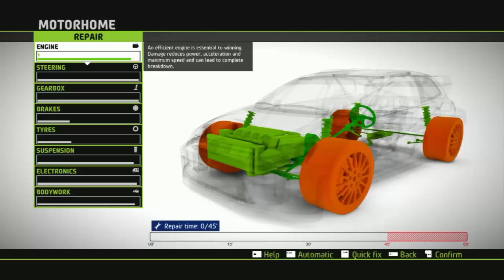WRC 5 - SEGUNDA TEMPORADA - WALES - PC - # 20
WRC 5 - SEGUNDA TEMPORADA !!! - PC - Bueno amigo traemos una SEGUNDA EDICION  en este caso el FAMOSO WRC 5 !!! Ni MAS !! Ni MENOS !!! y nuestros circuitos son en WALES  !! espero que les guste !! Abrazo !!

COMENTA
COMPARTI
MANITO PARA ARRIBA !!!